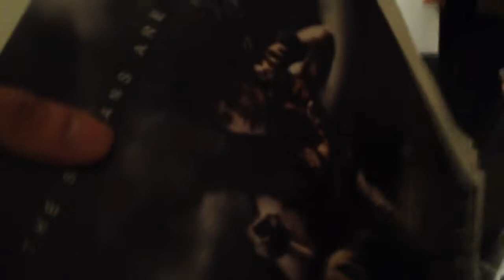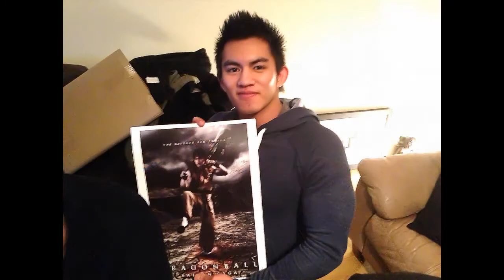Me and the DBZ Family signing DBZ T-shirts and posters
Vlog of me and the DBZ Family Signing T-shirts and posters for our beloved friends who helped us make the DBZ Saiyan Saga Live action Trailer ~

Yamcha WOLFFANG! !